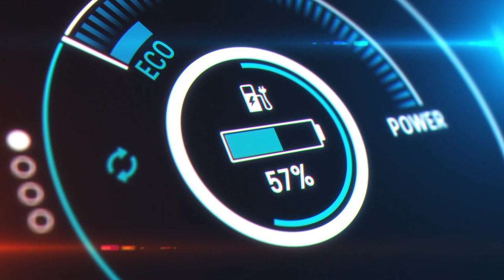SEG Automotive – Jövőképünk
Személyautókba és tehergépjárművekbe gyártott önindítóink, generátoraink és elektromos meghajtásaink hatékonyságukról és megbízhatóságukról ismertek. De mi többek vagyunk, mint erőátviteli berendezések és alkatrészek globális autóipari beszállítója: embereink, gazdag történelmünk és vállalkozói jövőképünk az, ami megkülönböztet minket. Mi vagyunk a motor – a ma és a holnap közlekedéséért.